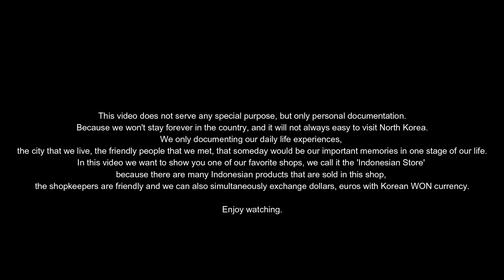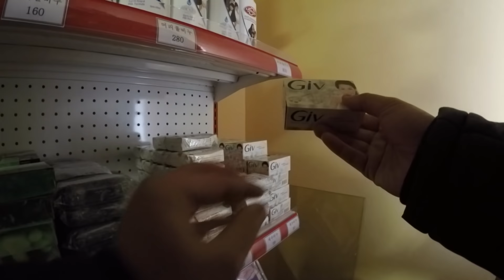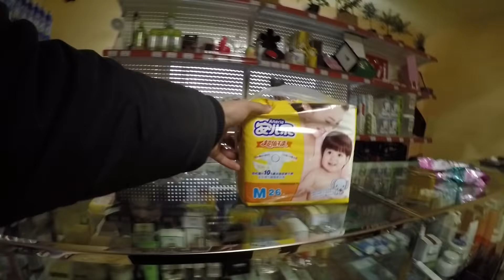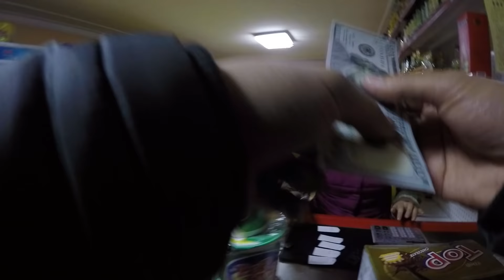FRIENDLY STORE IN NORTH KOREA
This video is for personal use only, not for any special purpose.
Because we won't be staying in the country forever and visiting North Korea won't always be easy.
Our daily experiences, the cities we live in, and the kind people we meet, will one day become important memories of us at a stage in our lives.
In this video, we want to show you one of our favorite shops, which we call 'Indonesian shop' because they sell a lot of Indonesian products, the shopkeepers are friendly, and you can exchange Korean Won, dollars, and Euros at the same time.